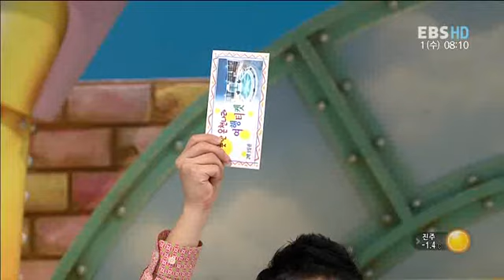딩동댕 유치원 - Ding Dong Dang Kindergarten_밑으로 더 밑으로!!_#002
EBS 딩동댕 유치원, Ding Dong Dang Kindergarten,밑으로 더 밑으로!!,20120201

지구의 안쪽에는 무엇이 있을지 알아본다.